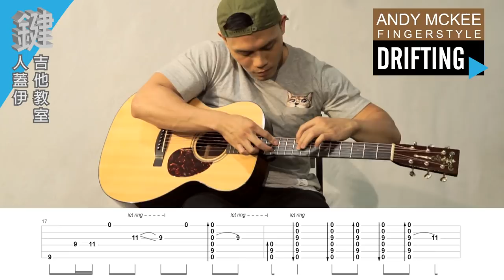【蓋伊一直隱瞞粉絲的5件事】 你所不知的怪癖黑歷史│健人劇場│ 2019ep14